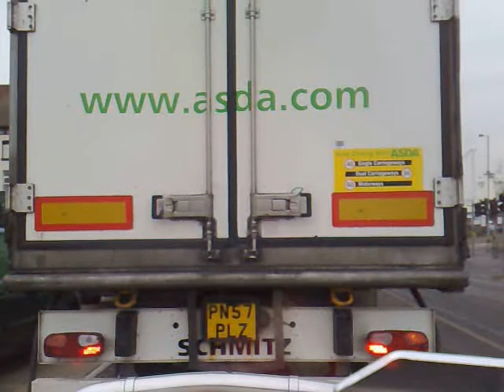Walton hospital to StJhons Road part 1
Here is the first part of the vidio recorded on a Nokia N95 the trip is from the Old Walton Hospital to StJhons Road in Waterloo the trip was 12 mins long but when i went to put it on you tube it said it was to long so broke it in to 2 parts on the trip you will see a police stop check to